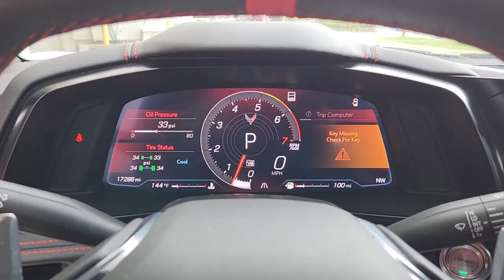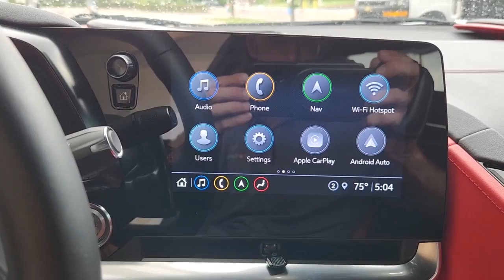2021 Chevrolet Corvette Dallas, Grapevine, Irving, Arlington, Carrolton T111060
Arctic White Used 2021 Chevrolet Corvette Stingray available in 2754 N. Stemmons Freeway, Dallas, Texas at Friendly Chevrolet. Servicing the Dallas, Grapevine, Irving, Arlington, Carrolton, TX area.

Friendly Chevrolet
2754 N Stemmons Fwy

This 2021 Chevrolet Corvette comes equipped with 2 Cargo Nets Driver Power Bolster Seat Adjuster Electrical Theft Deterrent System Electronic Limited-Slip Differential HD Front & Rear Vision Cameras Head-Up Display Heated & Vented Driver & Passenger Seats Heated Steering Wheel Heavy-Duty Cooling System Memory Driver & Passenger Convenience Package Navigation System Passenger Power Bolster Seat Adjuster Performance Data & Video Recorder Performance Exhaust w/Stainless-Steel Tips Performance Rear Axle Ratio Power Driver Lumbar Control Seat Adjuster Power Passenger Lumbar Control Seat Adjuster Power-Adjustable Outside Heated Mirrors Preferred Equipment Group 2LT Rear Camera Mirror Rear Cross Traffic Alert Rear Z51 Spoiler Side Blind Zone Alert Universal Home Remote Vehicle Inclination Theft Deterrent Sensor Vehicle Interior Movement Theft Deterrent Sensor Wireless Charging for Devices Z51 Performance Brakes Z51 Performance Package Z51 Performance Suspension.brbrRecent Arrival! CARFAX One-Owner. Clean CARFAX. 2021 Chevrolet Corvette Arctic White Stingray 6.2L V8 8-Speed RWDbrbrbrFriendly Chevrolet is proud to offer the highest quality in pre-owned vehicles. This beautiful 2021 Chevrolet Corvette is in excellent condition inside and out. The exterior is finished in an Arctic White that is complemented by a fresh and clean Adrenaline Red interior. It is powered by a 6.2L V8 that is mated to a smooth shifting 8-Speed transmission.brbrAwards:br  * Car and Driver 10 Best   * JD Power Automotive Performance Execution and Layout (APEAL) Study Initial Quality Study   * ALG Residual ValuebrCar and Driver January 2017.